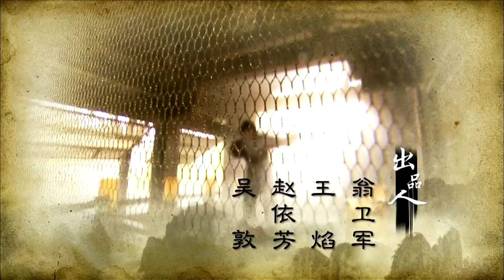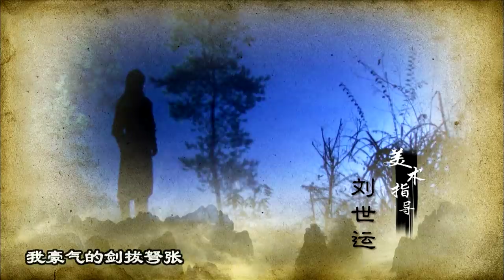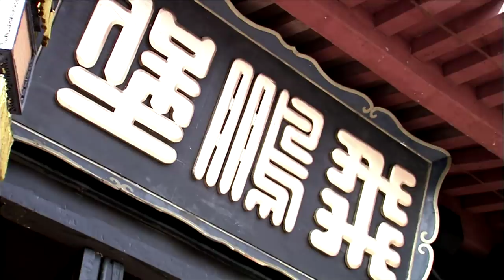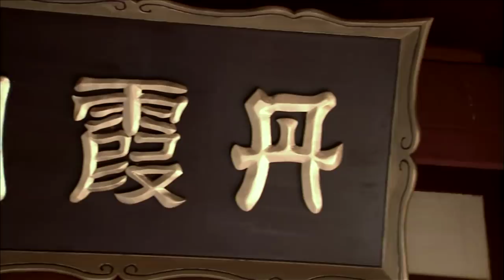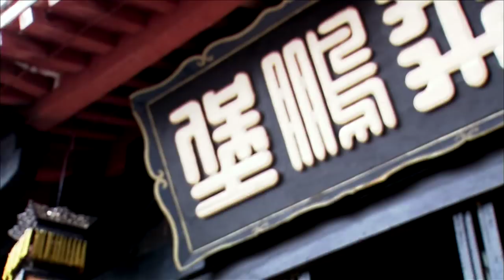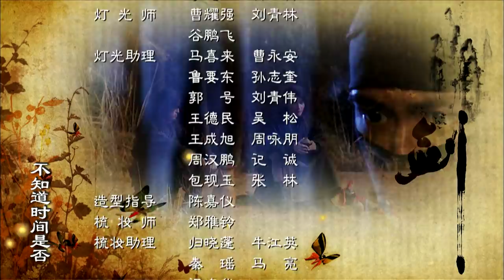【流星蝴蝶剑】ENG SUB | Meteor Butterfly Sword 第7集 陈楚河、陈意涵、王艳、黄维德主演古龙原著经典武侠剧【超清1080P】